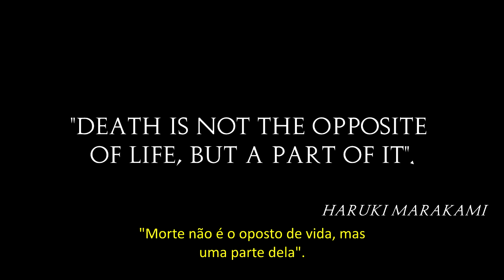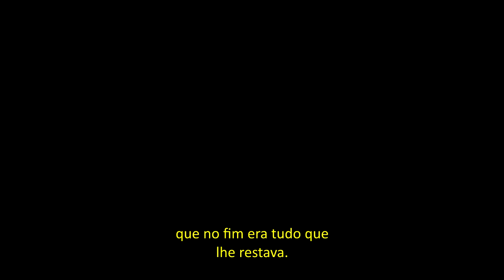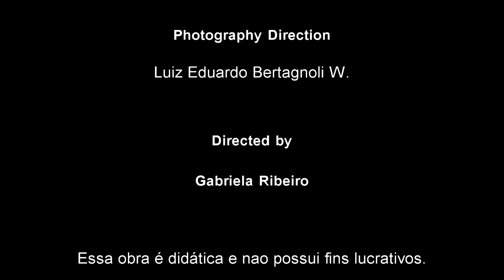O grande Gatsby | Cinema Literário 2018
Vídeo produzido pelos estudantes do 1º ano do Ensino Médio para o Cinema Literário de 2018. O curta-metragem teve como referência a obra O grande Gatsby de F. Scott Fitzgerald.